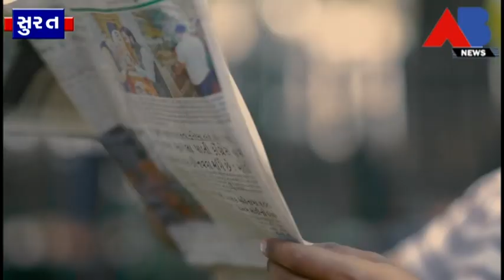સુરતમાં ગ્રીન ગુજરાત એ ગુજરાતની પ્રથમ કસ્ટમ લાઇવ કાઉન્ટર બફેટ રેસ્ટોરન્ટનો શુભારંભ.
સુરતમાં ગ્રીન ગુજરાત એ ગુજરાતની પ્રથમ કસ્ટમ લાઇવ કાઉન્ટર બફેટ રેસ્ટોરન્ટનો શુભારંભ.ગ્રાહકોને 6 વાનગીઓમાં તેમની વાનગીઓ બનાવવા માટે તેમની પોતાની સામગ્રી પસંદ કરવાની તક મળે.આ રેસ્ટોરન્ટ ના મુખ્ય રસોઇયાએ તાજમહેલ હોટેલ એન્ડ પેલેસ (મુંબઇ) સાથે 15 વર્ષથી વધુ સમયથી કામ કર્યું છે.